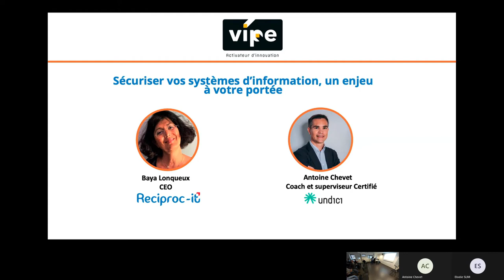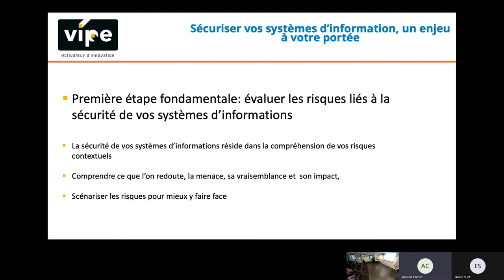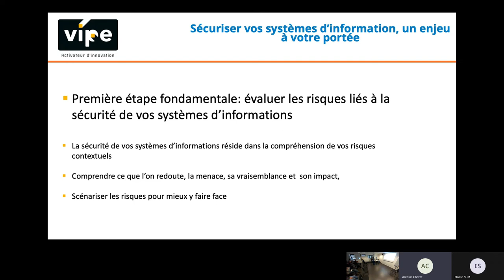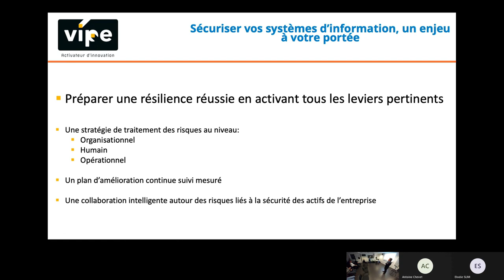Jeudi du numérique : Analyse des risques cyber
Découvrez les recommandations de Baya Lonqueux, CEO de Reciproc-IT et Antoine Chevet, coach et superviseur certifié chez Undici.